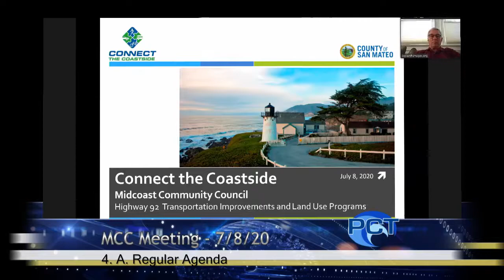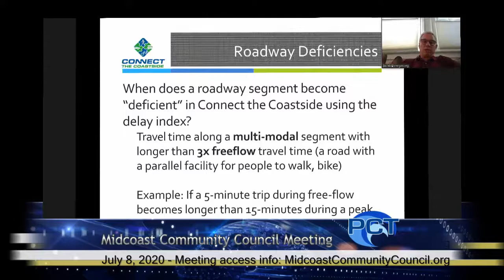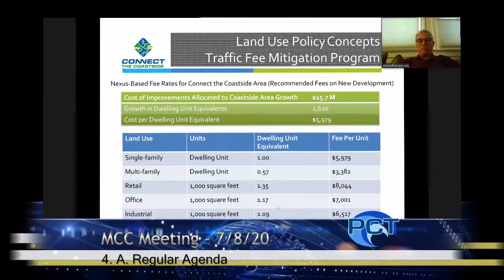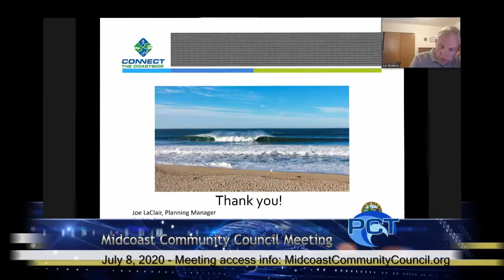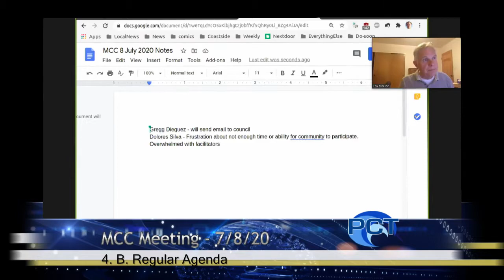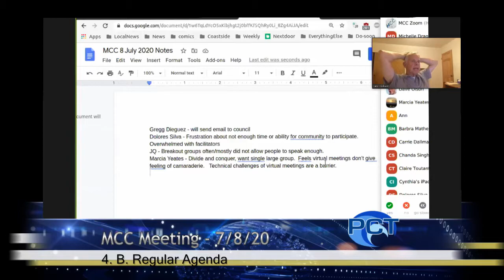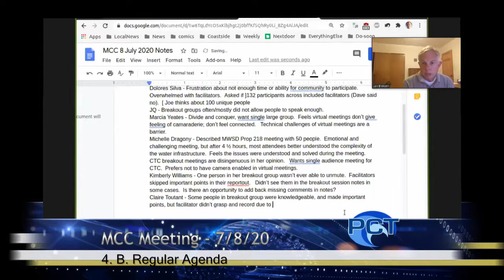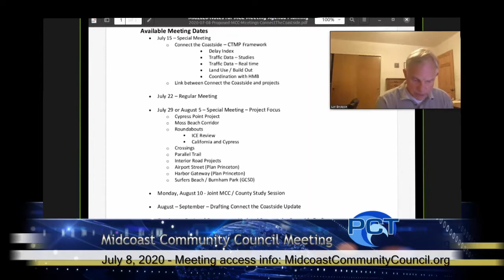MCC 7/8/20 - Midcoast Community Council Meeting - July 8, 2020